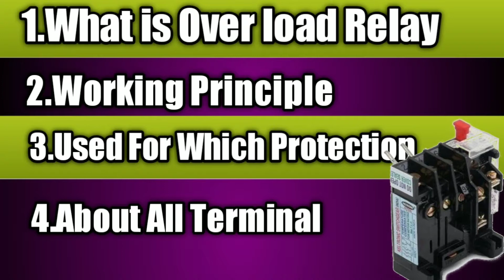Thermal Overload Relay |Thermal Overload Relay Connection & Working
Dost Aaj ham janenge
Thermal Overload Relay |Thermal Overload Relay Setting & Connection  ke bare me

Thermal overload relay:- Electric device hai jiska use Ham overload  protection ke liye use karte hain
                             Motor overload hota hai automatic trip ho Jata hai

Thermal overload relay connection:- Isame Tin  terminal power supply ka hota
hai jo contactor se juda hai iske output per motor ke connection ki jaati hai

Control Connection:- ismein ek NC(95--96) or   ek No(95--98) hota hai

Cover Topics
1.Thermal overload relay
2.Thermal overload relay connection
3.Thermal overload relay setting
4.Thermal overload protection for electric motor
5.Thermal overload protection
6.Thermal overload relay in Hindi
7.Thermal overload relay testing procedure
8.Thermal overload
9.Overload relay connection
10.Overload relay testing
11.Overload relay working principle
12.Overload relay setting calculation
13.Overload relay kaise check Karen
14.Overload relay connection with contactor
15.Overload relay reset

Electrical Hindi Me, electricalhindime,

             Electrical hindi me